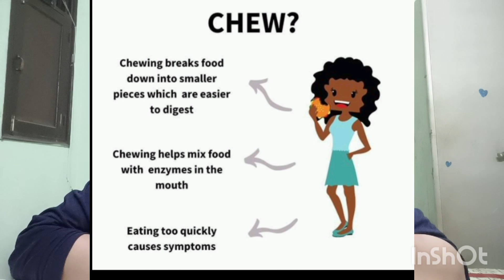Four Golden rules यह वीडियो देखने के बाद आसानी से कर पाओगे बरसो से बड़ा हुआ वज़न कम दावा है मेरा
Four Golden rules of  32 times chewing formula
यह वीडियो  देखने के बाद आसानी से कर पाओगे बरसो से बड़ा हुआ वज़न कम
दावा है मेरामैंने 5 किलो कम किये 10दिन main
32 baar wala formula Day-20
weightloss diet plan
मेरा हुआ वेइटलॉस का सपना पूरा अब आपका भी होगा पूरा .

hello friends today I am sharing my 20 th day of 32 baar wala formula.hope you liked it..

weightloss journey
Savikar Bhardwaj-32 formula Diet plan for weightloss journey 2022|daily vlogs @Fat to fabulous
32baar formula

Best motivation for weightloss| Lose upto 20 kg in a month

Savikar Bhardwaj-32 formula Day -11 my weightloss journey 2022|daily vlogs @Fat to fabulous

easily lose 12 kgs in November|Most simple diet plan for QUICK weightloss|100% effective diet
  intermettent fasting &32 baar wala formula for weightloss

weight loss
life to live vlogs weightloss journey
life to live vlogs 32 formula,tiktok

32 baar,swikar bhardwaj
mote pet ko ptla kaise kare,10 din main apna motapa km kare
how to live a good life,life to live vlogs,pfortnite,pp,fortnite battle royale m,rock n roll mm,chutney soca,cover song,Zoya Sheikh, formula fornite,nandini Ashish ka video,piyush Joshi gaming,piyush Joshi vlogs,saurabh Joshi,Sitara yaseen new vlog,Salma yaseen, Instagram weightloss tricks
Zoya Sheikh
fat to fabulous
slow eating
Salma yaseen vlog
Sitara yaseen weightloss teblets
diet plan
ghat ka khana kha kar weight lose kare
Asifa foods and Indian blogger
amazon go store
online makeup store
32 baar ka formula se weightloss kare
swikar bhardwaj ka formula
32 baar
32 baar formula se face fat km kare
wazan kaise km kare
viral video
hey guys today I am sharing that how you lose your face fat,,,,and reduce double chin
# fattofab
32baar @Fat to fabulous @Fat to Fab
lifetolivevlogs
tummy weightloss
pet ki charbi kaise km kare
how to slim
Sitara yaseen32 baar wala formula Day-9
swikar bhardwaj 32 times chewing formula Day-9
swikar bhardwaj 32 baar formula day-9
आज तो पूरी डाइट ख़राब हो गयी
daily diet
32 baar
couple vlog
Life to live vlogs
Zoya Sheikh family vlogs
swikar bhardwaj channel
32baar chabana
32times chewing